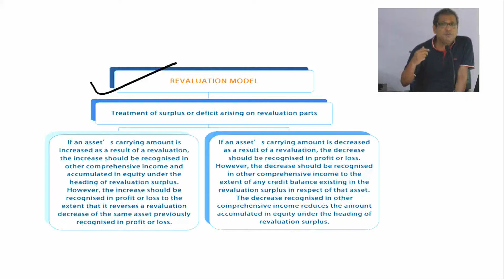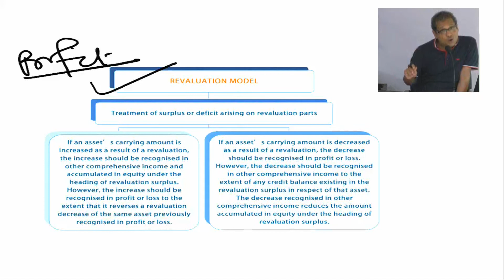Ind-As Revaluation Model